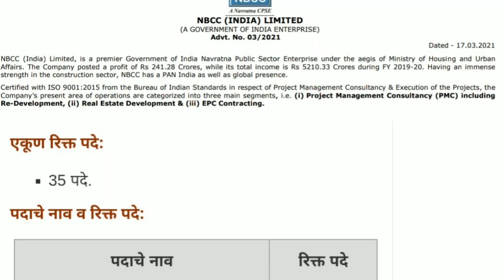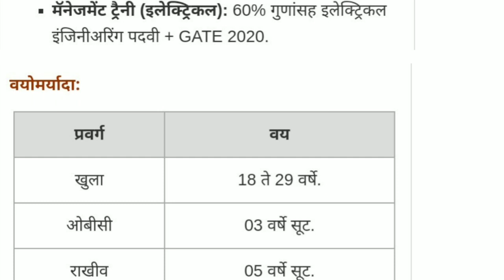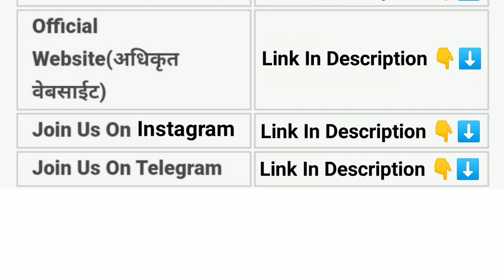NBCC अंतर्गत विविध पदांची भरती | NBCC Recruitment 2021 | National Buildings Construction Corporation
National Buildings Construction Corporation is published in across india. The last date for this recruitment is 21 April 2021.

Cover Topic
NBCC Recruitment 2021
NBCC Bharti 2021
National Buildings Construction Corporation Bharti 2021
National Buildings Construction Corporation Recruitment 2021
NBCC Recruitment
NBCC Bharti
National Buildings Construction Corporation Bharti
National Buildings Construction Corporation Recruitment
NBCC vacancy 2021
NBCC vacancy
NBCC result 2021
NBCC registration
NBCC Civil engineering recruitment 2021
NBCC electrical engineering recruitment 2021